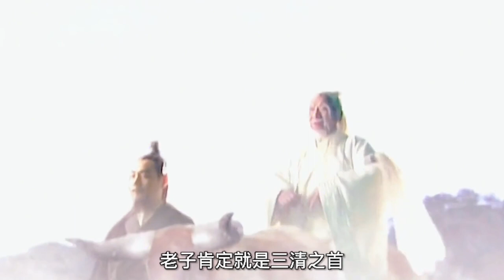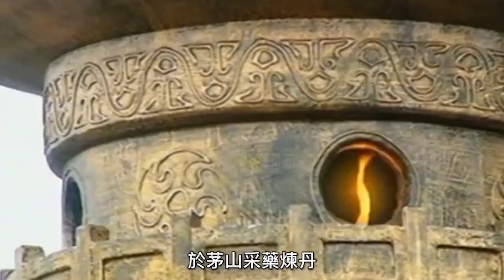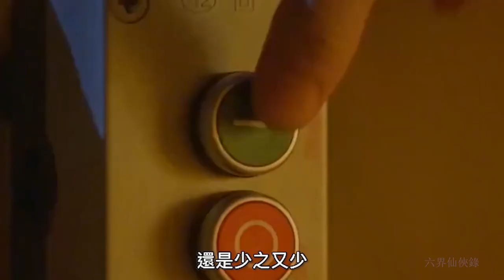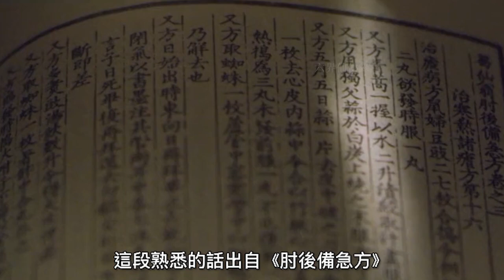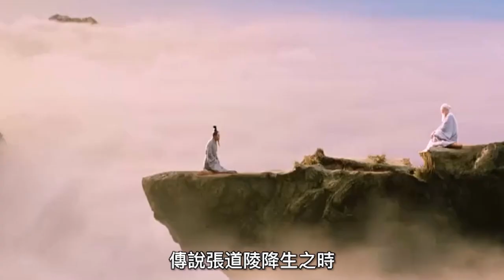三茅真君：糯米雞血加黃符，一把桃木劍斬盡妖魔鬼怪，茅山道士有多強？神话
茅山派，上清派的別稱，因為坐落在茅山，故被人稱為茅山派。也分南北茅山道教，北茅山為創始地，南派茅山為今天廣東羅浮山創始人為葛洪。上清派實際為南梁陶弘景茅山所創
Maoshan School, another name for Shangqing School, is called Maoshan School because it is located in Maoshan. It is also divided into northern and southern Maoshan Taoism, the northern Maoshan is the founding place, and the southern Maoshan is today's Luofu Mountain in Guangdong. The founder is Ge Hong. The Shangqing School was actually created by Nanliang Tao Hongjing Maoshan